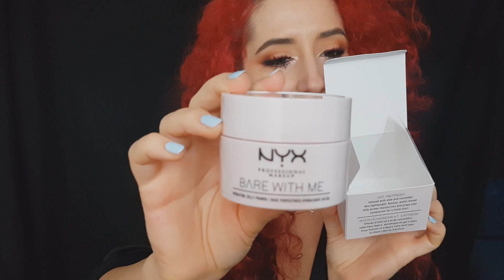Vlog: Un eveniment SUPER | Produse noi Bare with me | NYX | Yoga| Testez noile produse